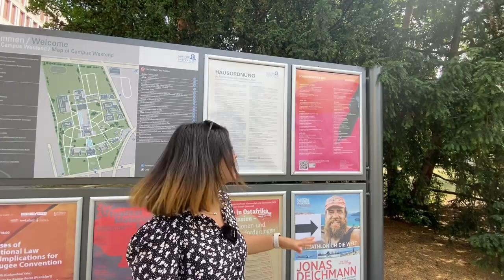Study in Germany | Bachelors,Masters and PhD in Germany | Goethe University Campus Tour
In this video, I am sharing with you the steps you should know before applying for German Universities.

Also, I am taking you along to give you a short Germany University tour.

German Language- A1 Level

German Language-A2 Level